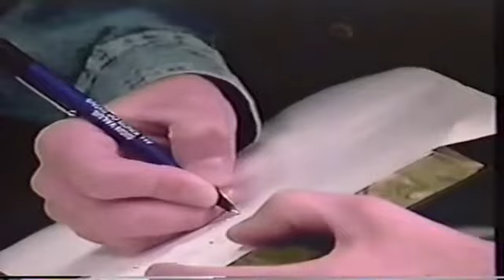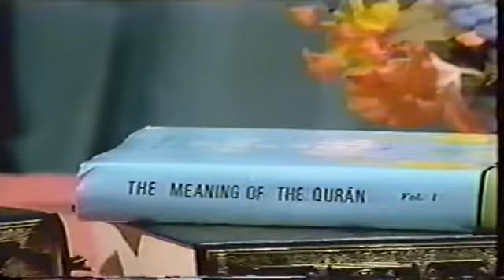Dr israr Ahmed full lecture nijat ki rah my favorite lecture